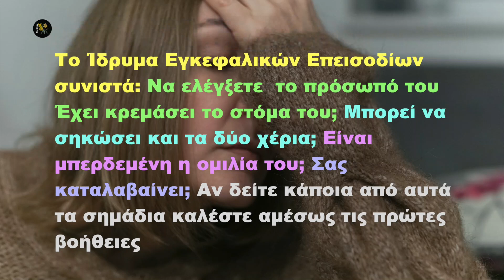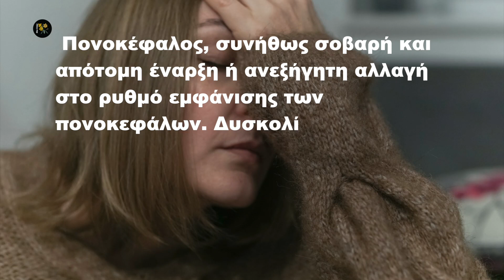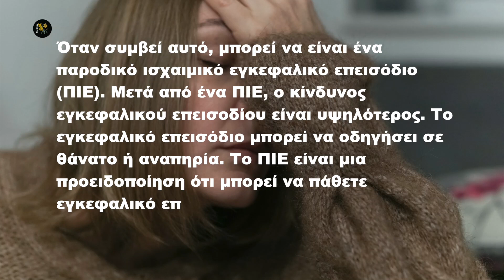Σημάδια Εγκεφαλικού Επεισοδίου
🧿Το εγκεφαλικό επεισόδιο, είναι η βλάβη που προκαλείται όταν η παροχή του αίματος σε μία περιοχή του εγκεφάλου σταματήσει, οπότε τα κύτταρα που δεν παίρνουν οξυγόνο πεθαίνουν. Ενα εγκεφαλικό επεισόδιο μπορεί να είναι ελαφρύ ή πολύ σοβαρό και τα αποτελέσματα του είναι προσωρινά ή μόνιμα
 Στο βίντεο θα δείτε οδηγίες για να διακρίνετε τα σημάδια /συμπτώματα ενός εγκεφαλικού επεισοδίου σύμφωνα με το Ίδρυμα Εγκεφαλικών Επεισοδίων
Γνωρίζοντας τα σημάδια μπορούν να σωθούν ζωές.
🇬🇷Οι υπότιτλοι στο βίντεο, είναι αυτοματοποιημένοι. Δεν ευθύνομαι για τυχόν λάθη σε αυτούς.🇬🇷
📖 Κεφάλαια - ενότητες
0:00 intro
0:24 Σημάδια Εγκεφαλικού Επεισοδίου
0:33 Πως ξέρετε αν κάποιος παθαίνει εγκεφαλικό;
0:56 Αλλά σημάδια εγκεφαλικού επεισοδίου